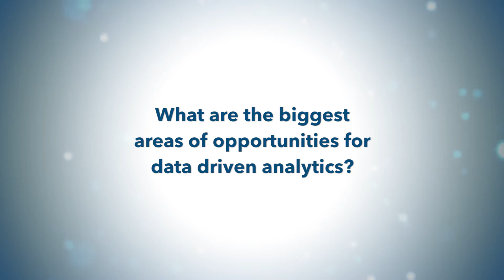Brillio Insights - Areas of opportunity for Data Driven Analytics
Finding out ways to make the best use of Data in silos. Learn more about the biggest areas of opportunities for data driven analytics.